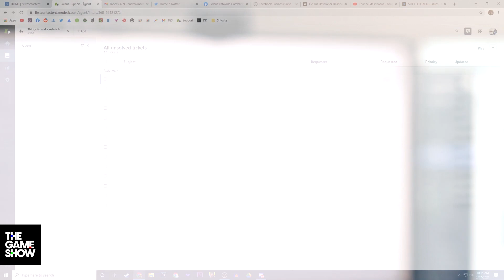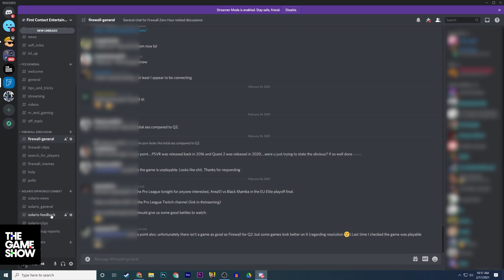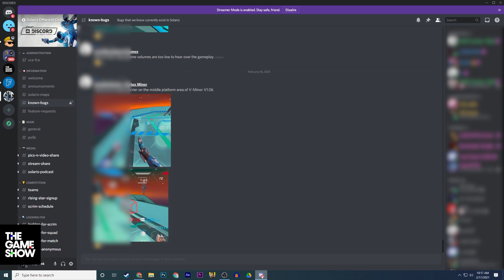LIFE of a COMMUNITY MANAGER in VIDEO GAMES | Day 1: An Overview of My Typical Day at Work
Today I thought we would try something different by looking at a day in the life of a community manager working in video games. I wear a few hats, I eat a few snacks, and I get stuff done. If you're interested in community management, how video games are made, or just want to take glimpse behind the curation; you've come to the right spot!

I cover the basics of my social routine, we have a VR playtest, I record some lines, I test a marketing build of our game, and I make a healthy green smoothie! If you like this video and want to see more, please make sure to let me know by leaving a comment!

I am not a representative for the products I feature, but I can sometimes make a little percentage off the links shared below :D

Baby Blender
Green Superfood

► Follow The Game Show!